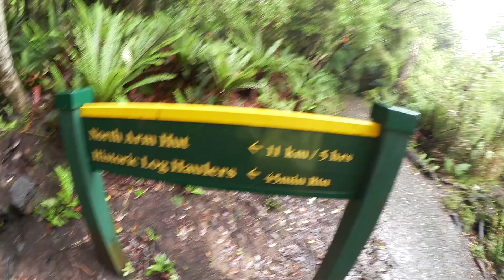Stewart Island Rakiura Track 2/3 Neuseeland / Weltreise Vlog / Work and Travel #30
Work and Travel in Neuseeland Vlog 30.
Wenn euch die Folge gefallen hat, zeigt es mit einem "mag ich"

Unterstützt mich auf meiner Reise und spendet ich freue mich über jeden Cent !

Flickr hier findet ihr meine Bilder in guter Qualität

Ich schneide meine Videos mit Adobe Premier Pro unter Windows. Meine Vlogs filme ich hauptsächlich mit der Canon Legria Mini.
Außerdem habe ich eine GoPro Hero 3+ Black Edition und eine Canon 60 D + Steadycam im Gepäck. Bilder mach ich hauptsächlich mit der 60D =)

Meine Kamera
Meine 2. Kamera
Meine 3. Kamera
Rode DSLR Mic
Objektiv 1 (Bilder).
Objektiv 2 (Film).
Mein Stativ
GoPro Stick
Meine Steadycam
Mein Kamerarucksack

Packliste:

Aufbewahrungstasche für den Backpack sehr gut für Flüge somit wird der Rucksack nicht als Sperrgepäck eingestuft ist auch wasserdicht.
Sehr robustes Iphone Lightning Ladekabel 2 Meter
This is where I get my music from that I use in my videos.